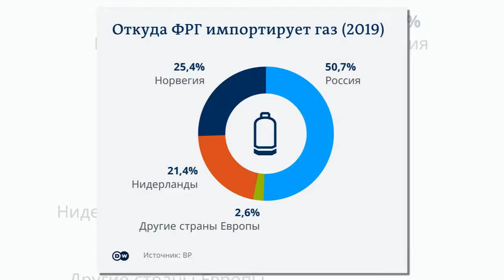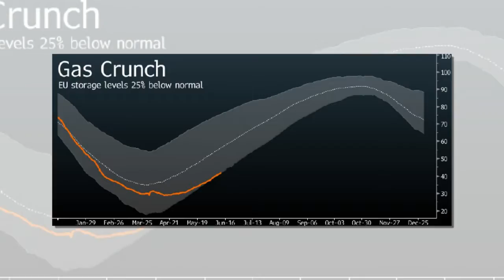Новости политики .Хотите поставить Россию на место, пострадаете сами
– новости политики.

2 дня назад - В среду, в вечернем эфире «Беларусь 1» появилось новое ток-шоу «Понятная политика плюс»  - 60 минут прямой эфир: